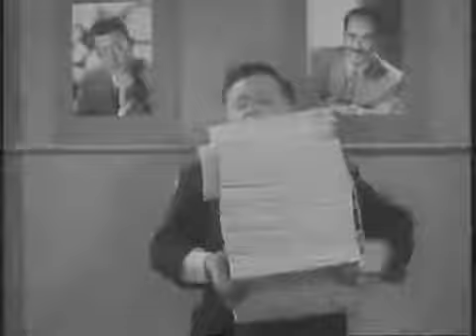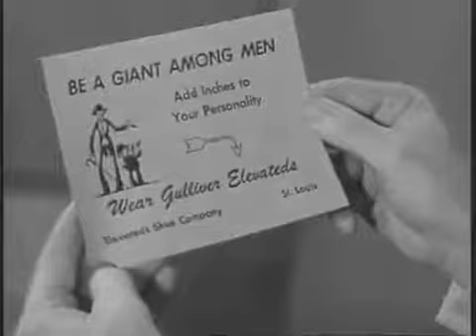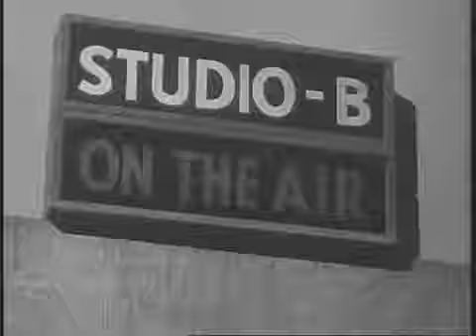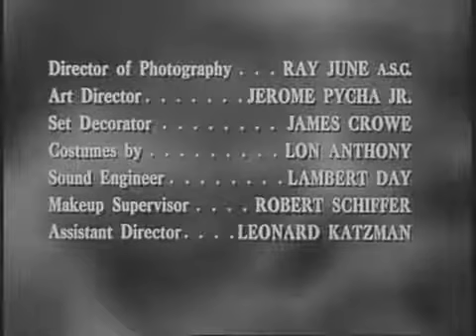The Mickey Rooney Show - Pilot (1954)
Mickey is a page at a TV network who likes all the same television shows that the "average" person likes. It's his job to watch new programs and determine which will be a hit.

Mickey Rooney as Mickey Mulligan
Regis Toomey as Joe Mulligan
Claire Carleton as Nell Mulligan
John Hubbard as Mr. Brown
Robert Clarke as David Lambert
Alan Mowbray as Jonathan Swift, Drama Instructor
William Bakewell as Rogerson P. Hammerstine
Patricia Edwards as Patricia Hardy (Pat Walker)
Joanne Jordan as Julie